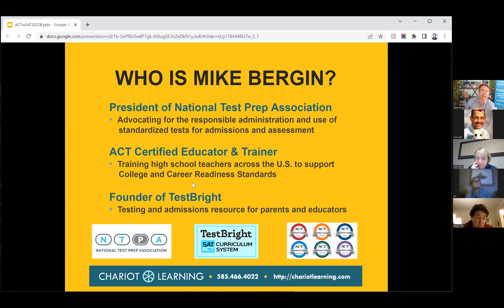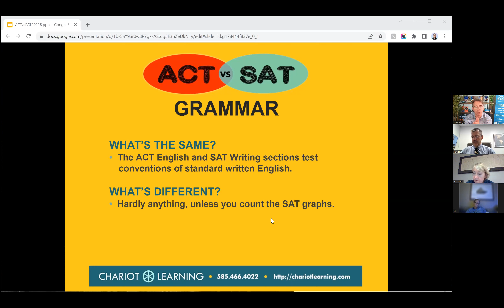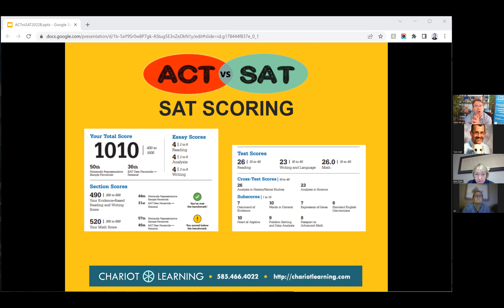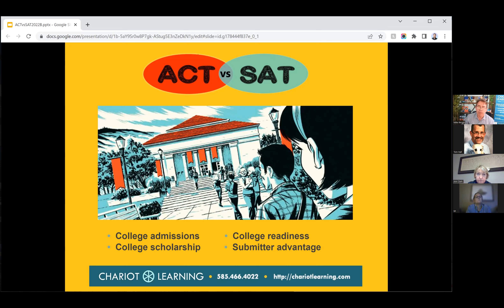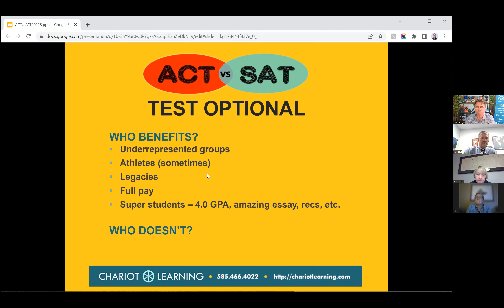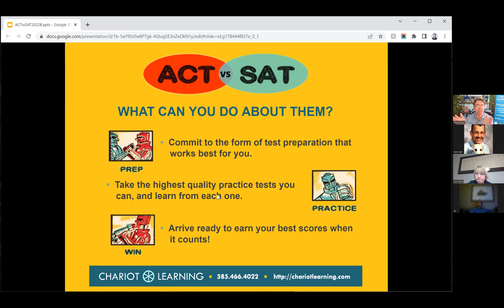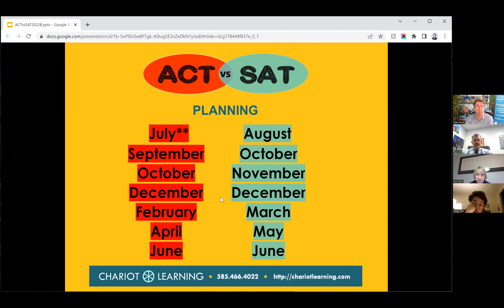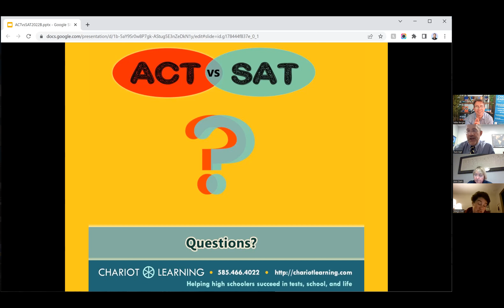BHS PTSA Meeting with the Principal - The SAT and ACT: What You Need to Know 10-27-22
A double feature of college admissions insight as nationally recognized experts Mike Bergin of Chariot Learning and Jona Jacobson, of jj College Admission Advising, share essential information for college-bound students.